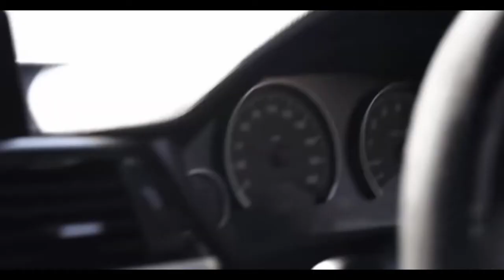car bass| bass boosted music 28